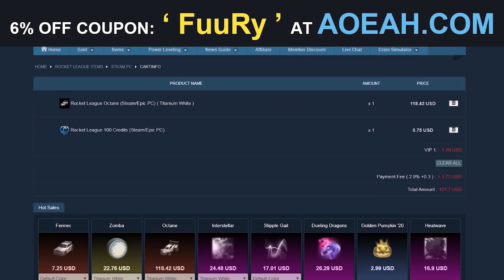JE RÉAGIS AU RL INSANITY 58 !! (Ils rentrent un quadruple pinch wtf)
Achète tes items et crédits Rocket League sur AOEAH avec mon code "FUURY" afin de bénéficier de 6% de remise